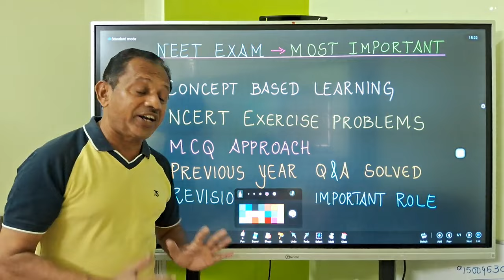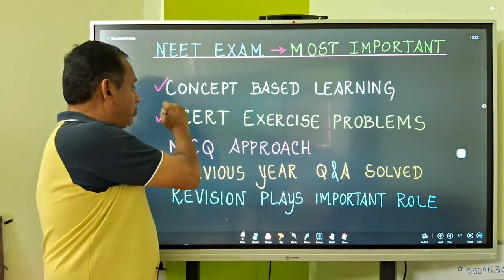NEET 2024 | நீட் தேர்வுக்கு எப்படி படிக்க வேண்டும் | How to prepare for NEET?